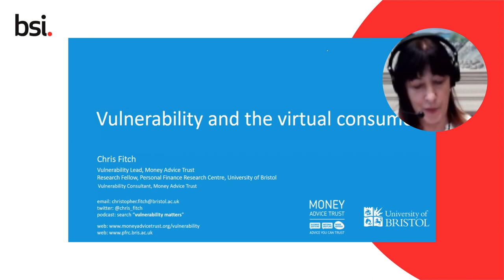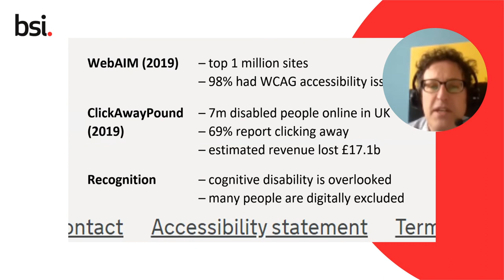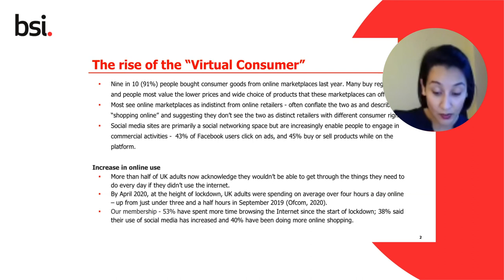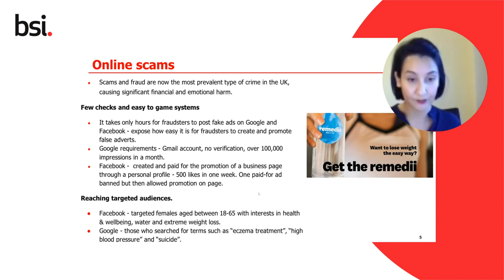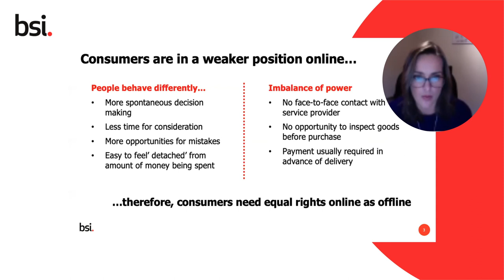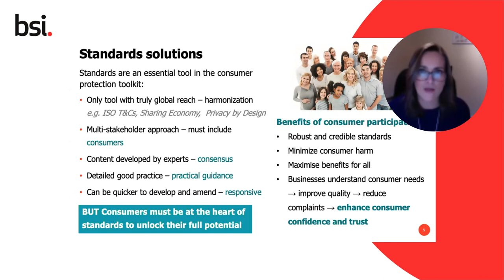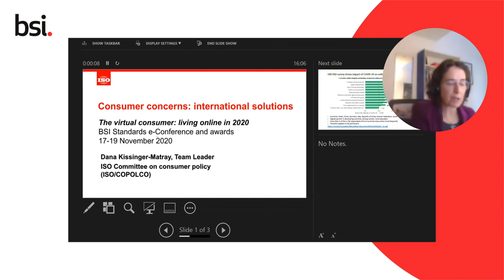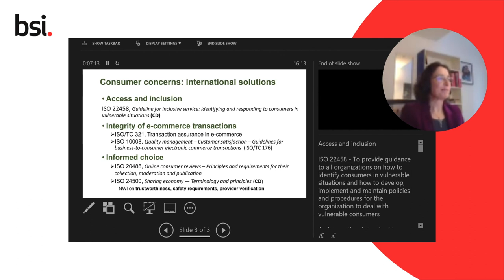BSI Standards e-Conference and Awards: Consumer Forum Conference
BSI’s Autumn Standards e-Conference and Awards was a 3-day event held 17-19 November and focused on looking to the future, how standards can “build back better” and the “world of standards”.

The event featured its annual awards ceremony, which recognized individuals and organizations that have made great contributions to standards/standards guidance or have used a voluntary standard(s)in new/unprecedented ways specifically to support the UK’s response to the pandemic.

Also, for the first time the Standards e-conference included the BSI Consumer Forum Conference which brought together experts in vulnerability, product safety and consumer.